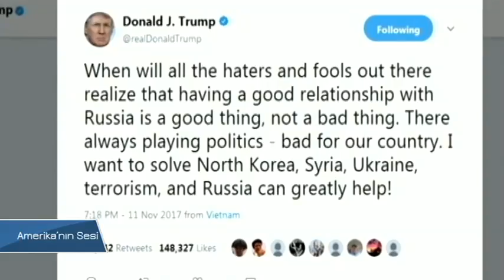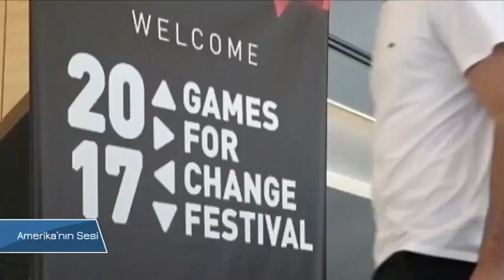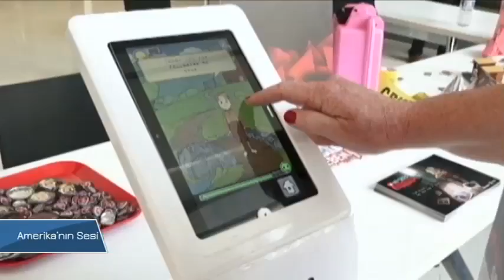VOA - TGRT Haber 13 Kasım